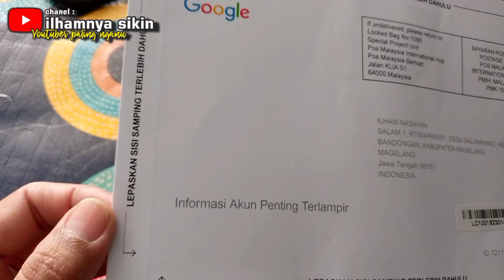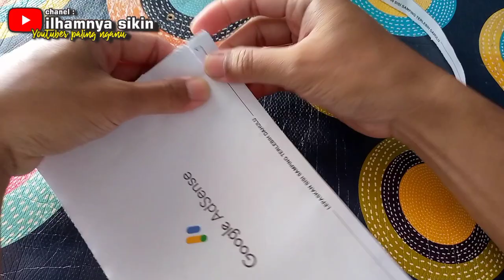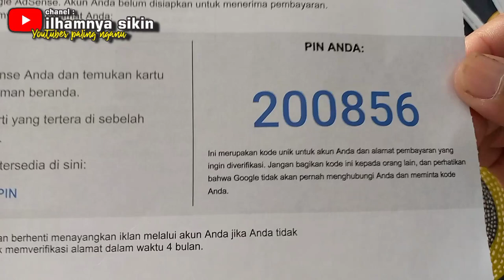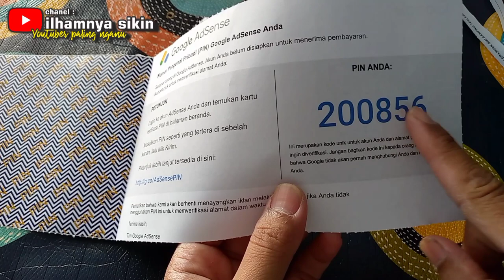unboxing tampilan terbaru 2023 surat pin google adsense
unboxing tampilan terbaru 2023 surat pin google adsense bagaimana penampakannya apakah seram atau lucu?
Yang jelas, lebih seram penampakan mantan🤭 oops.. Langsung simak saja videonya kawan!!
Semoga yang sedang berjuang untuk dapat surat semacam ini dimudahkan Allah sub-hanahu wata'ala..
Amin 🤲